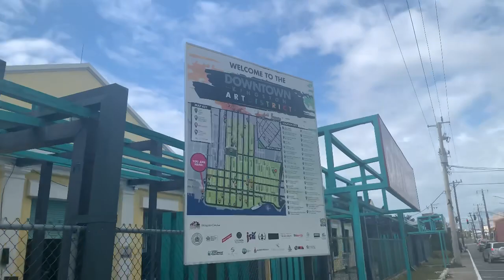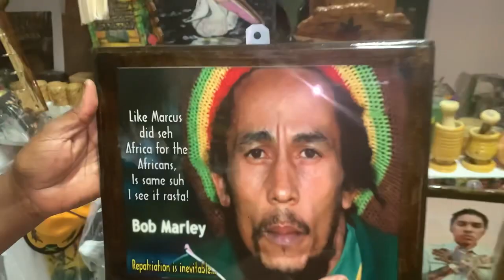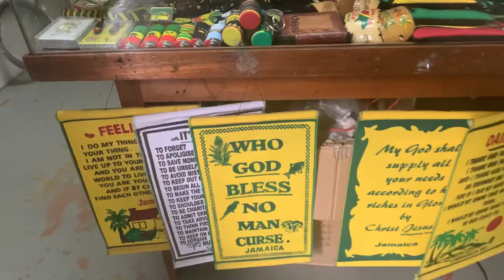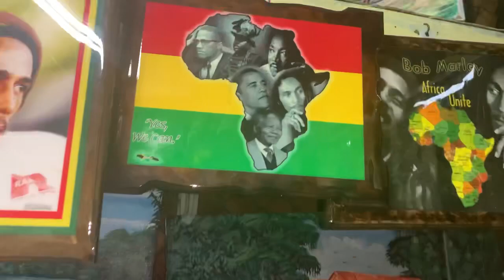Kingston Craft Market /See How the Vendors coping during Covid19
Follow us as we highlight our local Jamaican Artisans and vendors in the KingstonCraftMarket. Kingston Craft Market is the largest in Jamaica and arguably the largest craft Market in the Caribbean. It is located by the waterfront and offers locally hand made products as well as a beautiful oasis in the heart of the hustle and bustle of Kingston.

Come hear what the Vendors have to say.

Welcome all new viewers to our ClaudeazCorner​ channel. To our current subscribers, thank you so much for your continued support. With your help, we will make ClaudeazCorner​ a success.